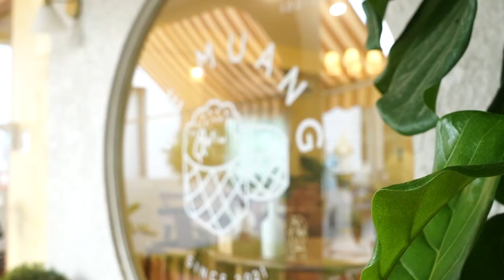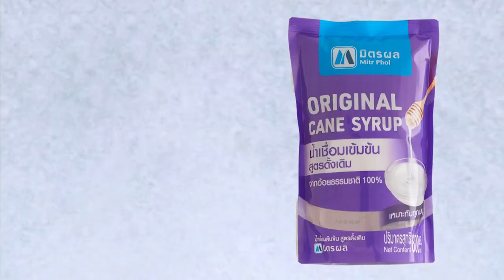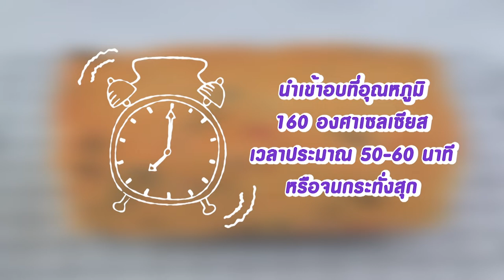รายการ Cooking Guru แจกสูตรเมนูสุดฮิต ไก่ทอดซอสส้ม | EP.258 l (FULL)